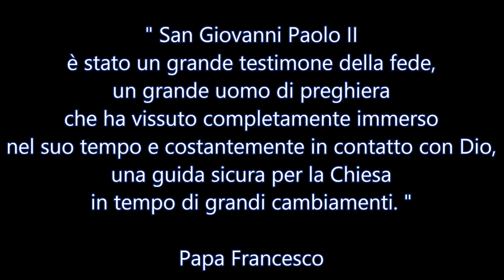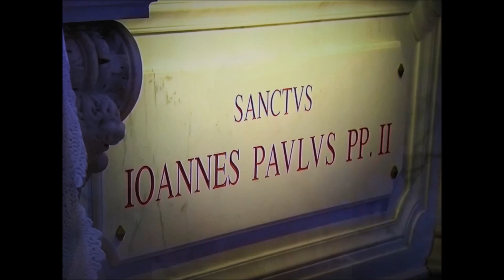San Giovanni Paolo II , Santo Karol Wojtyla. Con le frasi di Papa Francesco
San Giovanni Paolo II , Santo Karol Wojtyla.
Con le frasi di Papa Francesco.

Santo dei Giovani e Santo di Tutti noi e dei nostri tempi!